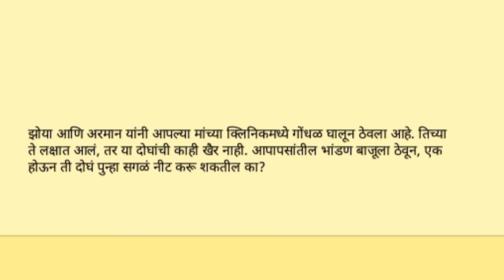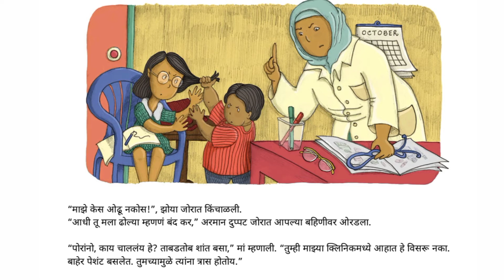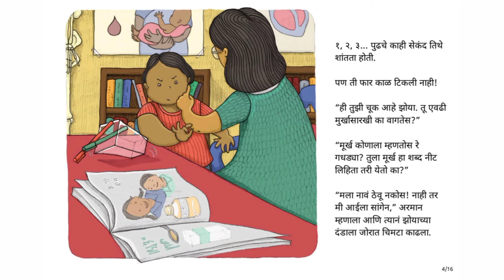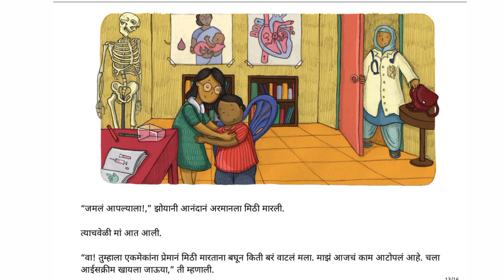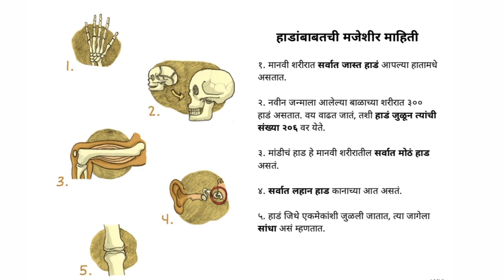सापळ्याचं कोडं/गोष्टींचा शनिवार उपक्रम/Goshtincha Shanivar